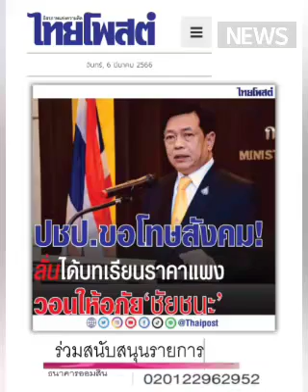ปาก(ไม่)ดี...จริ๊งงงง(ตอนที่ ๔) : ๗ มี.ค.๖๖, ไทยโพสต์: พีระพัฒน์ วัฒนาภิรมย์(เสียง)